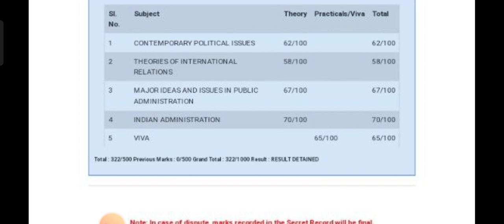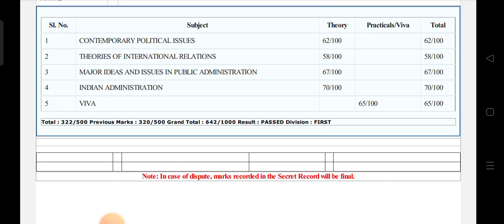Csjmu Latest Update 🔴 Kanpur University News Today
csjmu private result aa gaya hai

csjmu private result news 2023